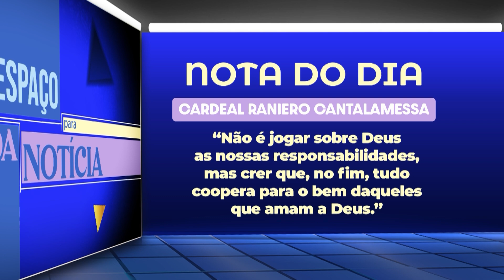A Boa Notícia com Andrea Bonatelli - 13/03/24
Todos os dias o  jornalismo da REDEVIDA, vem e traz as principais notícias da tv, contando tudo o que esta por vir, e vem sendo preparado para os telespectadores. Não perca as últimas notícias da REDEVIDA o canal da família.